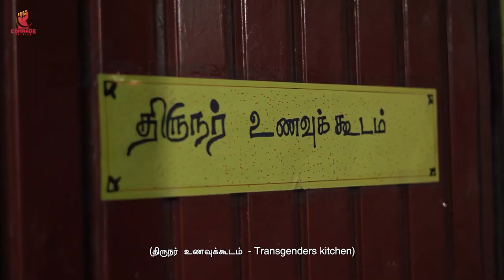"அன்பு ஜெயிக்கும்" திருநர் உணவுக்கூடம் | Food Documentary I ComradeTalkies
ஊரடங்கு காலத்தில் உழைக்கும் மக்களுக்கு இலவச உணவு சமைக்கும் திருநங்கைகள். வடசென்னை, மற்றும் போரூர் பகுதியில் வசிக்கும் விளிம்பு நிலை மக்களுக்கு ஊரடங்கு காலத்தில் அனைவருக்கும் சக்தான உணவு